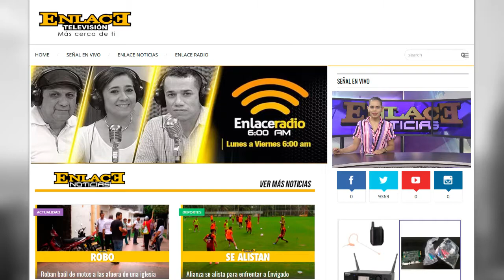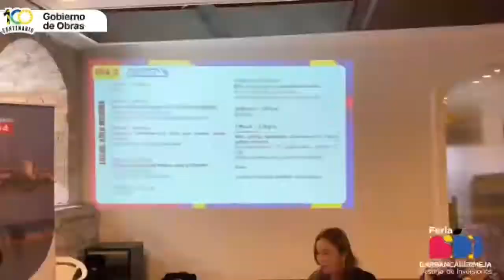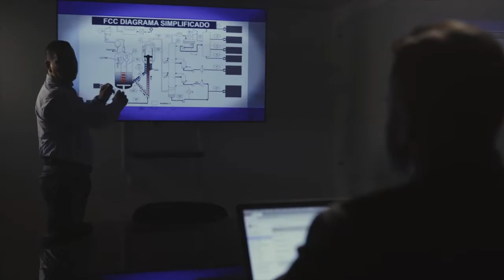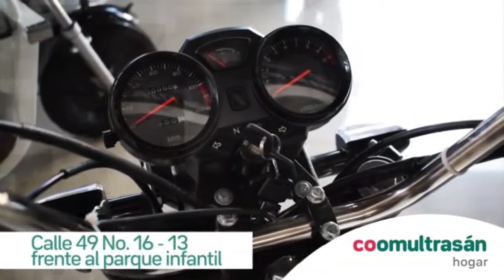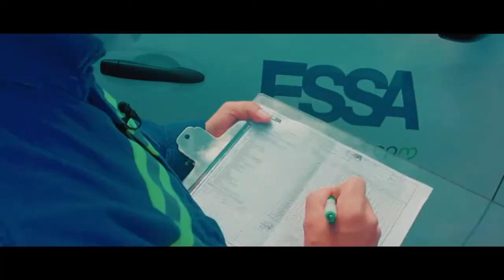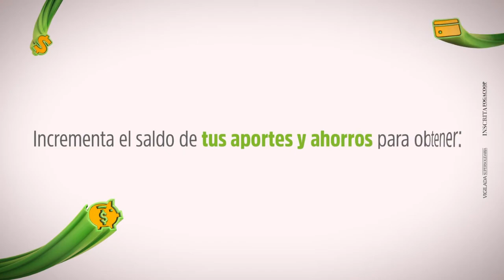Enlace Noticias Noche [03 de noviembre de 2022 ]